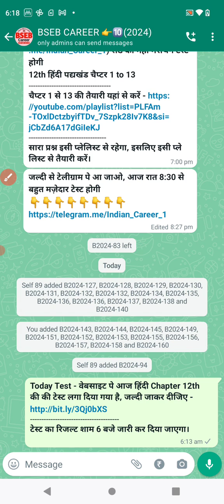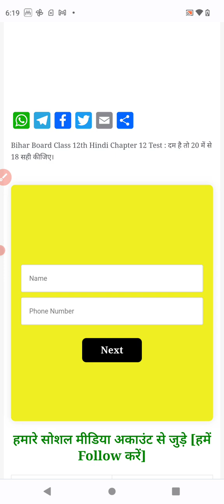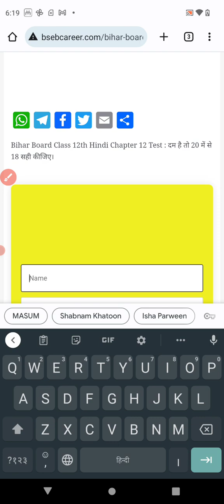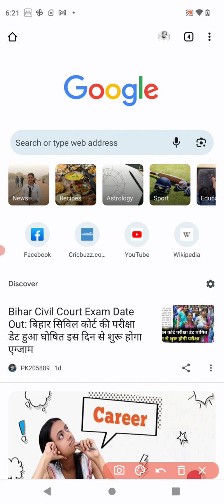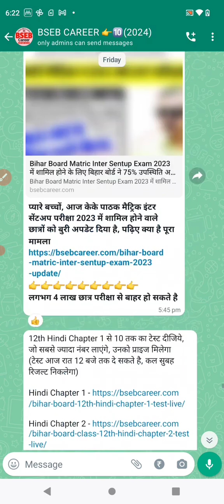वेबसाइट पे फ्री में कैसे टेस्ट कैसे दे? (समझे पूरी प्रक्रिया को) | bsebcareer.com